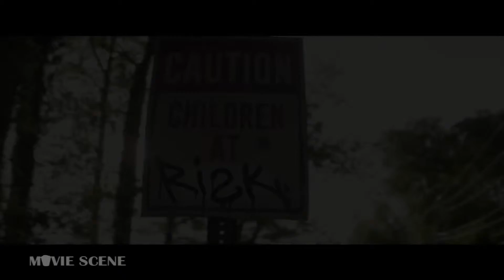The Darkest Minds Trailer #1 (2018) - Movie Scene Playlists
The Darkest Minds Trailer #1 (2018) - Movie Scene Playlists HD

tarring: Mandy Moore, Gwendoline Christie, Amandla Stenberg Directed By: Jennifer Yuh Nelson
ynopsis: After a disease kills 98% of America's children, the surviving 2% develop superpowers and are placed in internment camps. A 16-year-old girl escapes her camp and joins a group of other teens on the run from the government.

MOVIE SCENE PLAYLISTS delivers hot new trailers, teasers, and sneak peeks for all the best upcoming movies.